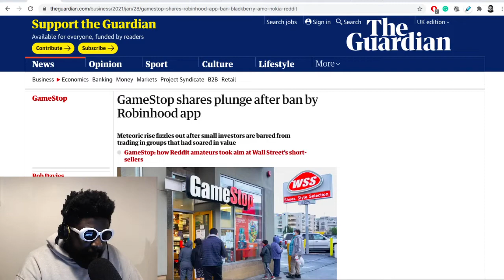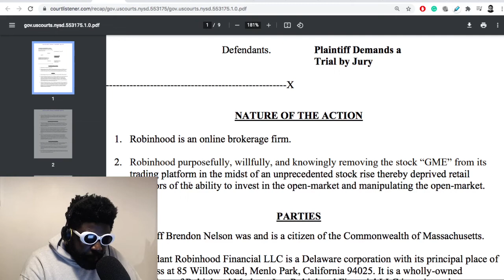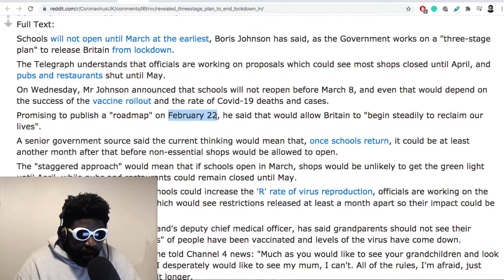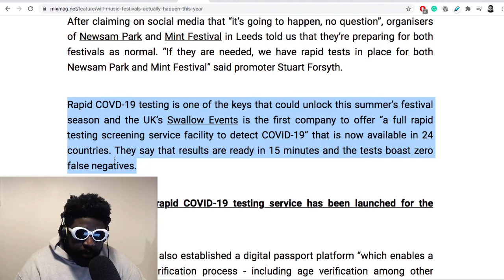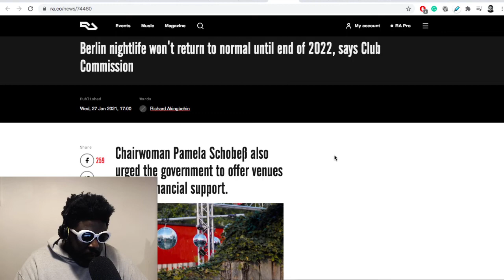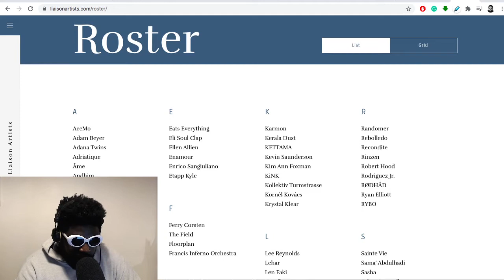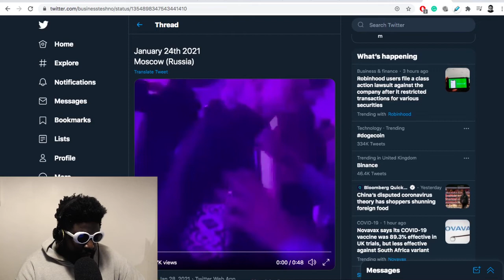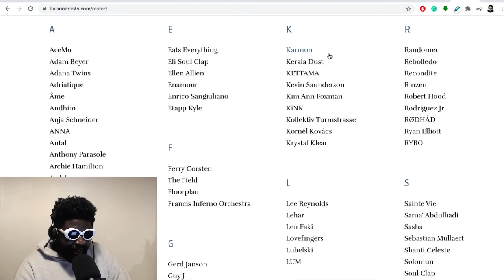Robinhood app and GameStop shares, future of Berlin Nightlife, Peggy Gou and more.. | TAZS #427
Agostinho rambles about Boris Johnson's 'Three-stage' plan to end lockdown in Britain, the future of Berlin nightlife, which music festivals will happen this year, Peggy Gou on tour in Moscow and more...